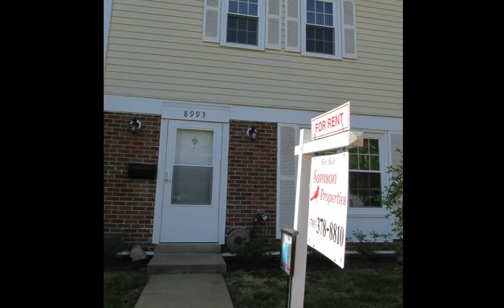Bristow House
New digs, tat and kids